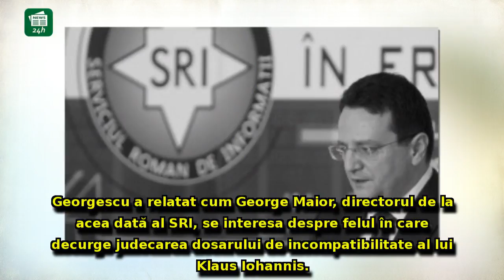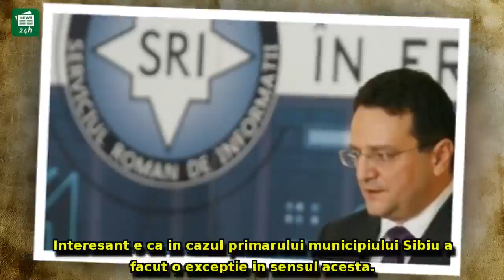Fostul şef ANI, dezvăluiri explozive în Comisia SRI: George Maior se interesa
Fostul şef ANI, dezvăluiri explozive în Comisia SRI: George Maior se interesa de dosarul lui Iohannis în instanţă